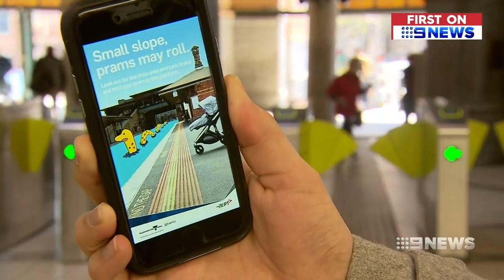Terrifying pictures released as part of major train safety campaign | Nine News Australia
Prams and train platforms are a dangerous mix, and tonight we can show you just how quickly disaster can strike. Parents are urged to be extra vigilant ahead of the Royal Melbourne Show.